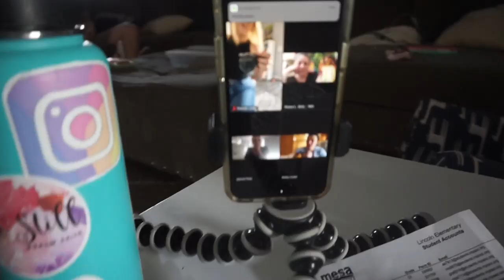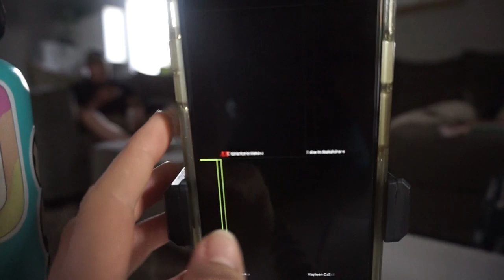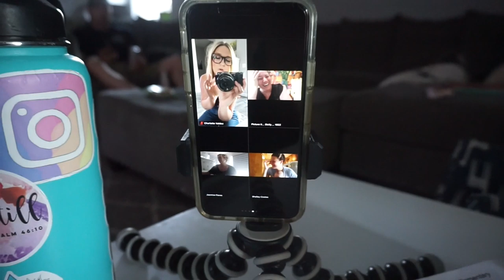TEACHING FROM HOME | THE STRUGGLE TO COMMUNICATE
FROM THIS VIDEO:
Go Girl Planner :

EDITING LINKS:
-Channel Art by: Pic Monkey
-Channel Banner & Cartoon: Natalie Cross
-Fonts by: AG Fonts & PB Fonts (Teacher Pay Teachers)
SHOPPING FAVES